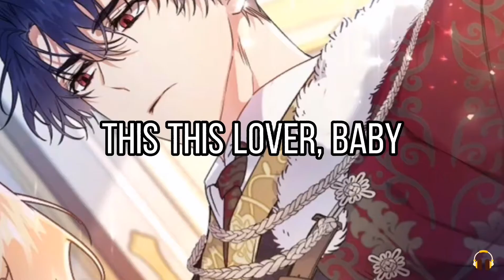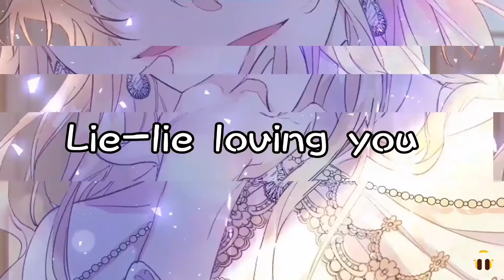Nightcore - Envy Baby || Kanaria Engver (Cover By Will Stetson)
Hi all i,m back🥳, I hope you are all healthy and well. It's been a long time since I last uploaded a video, do you guys miss me hehe😇.. By The way thankyou so much for 400++ subscriber here we go I present you a new video Envy Baby x Manhwa The Villainess is a Marionette.
This manhwa I really recommend it because the art and story is very good, you can read on Kakaopage or Naver.

Vocals & Subs: Will Stetson

Follow Kanaria!

Follow Dictate!